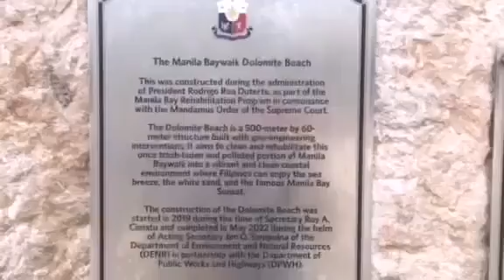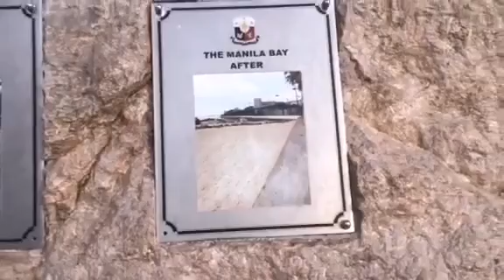MANILA BAYWALK DOLOMITE BEACH 2023 | Its Simply Jhen